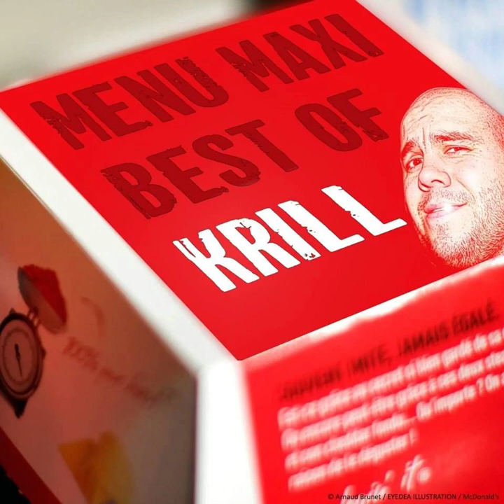Boris Krillinov - Menu Maxi Best of Krill